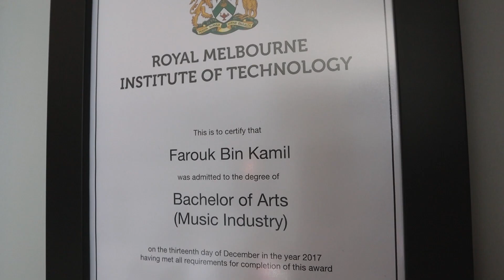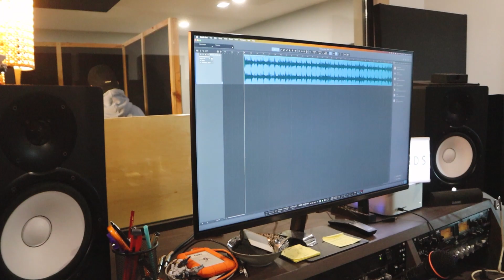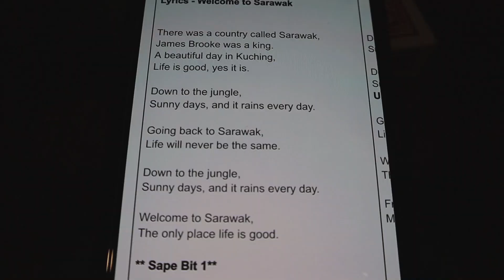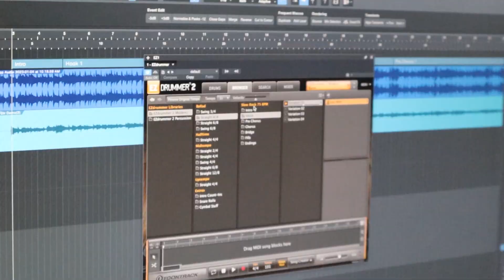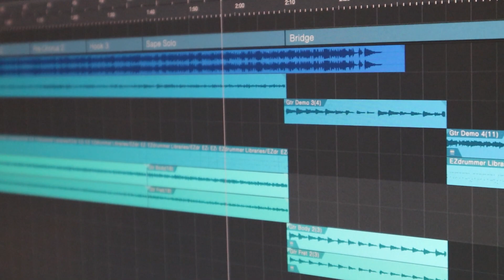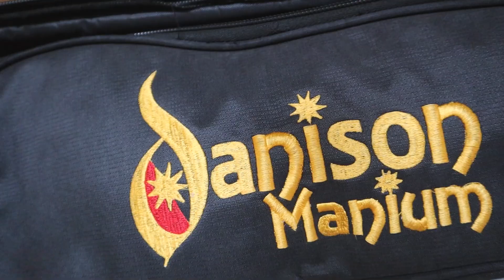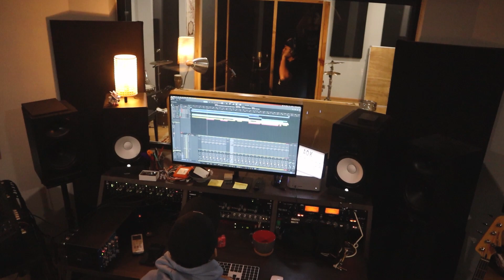We're recording a song in Malaysia!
My uncle Elvis Woon wrote a beautiful song about Sarawak. In this video you'll see the recording process for this song.